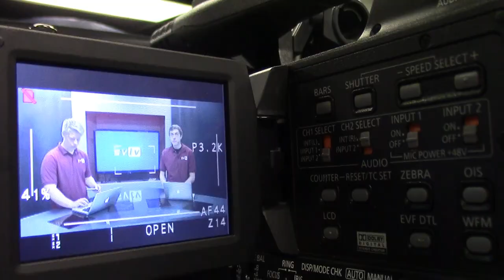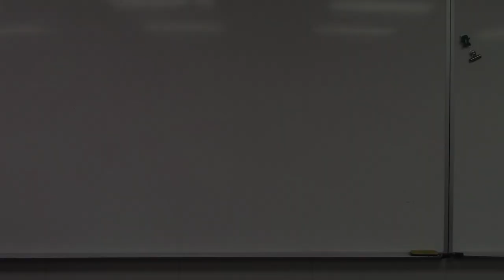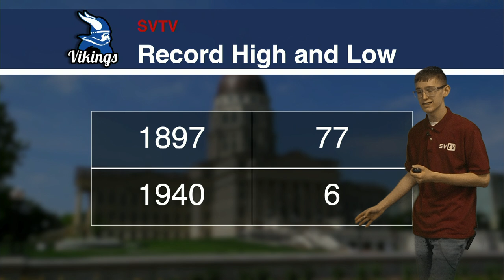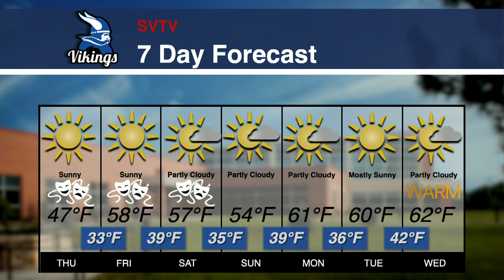11-14-19 SVTV Daily News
Stories: Yoga and New Math Lab Hours
Anchors: Kaitlyn and Brooklyn
Graphics: Alfred
Director: Jack